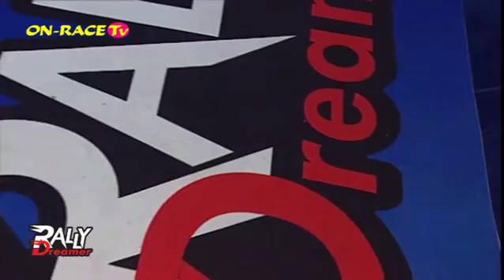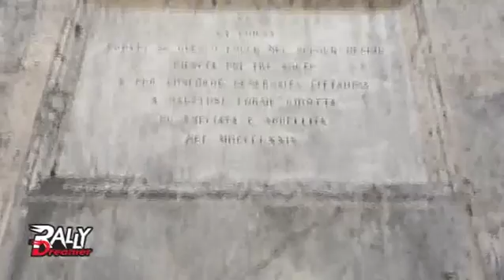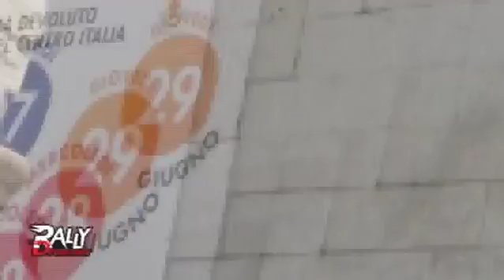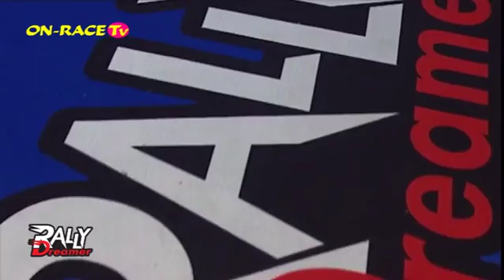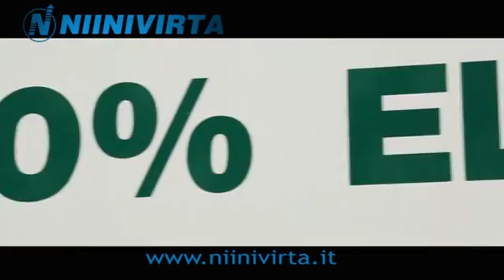ON RACETV Puntata 31